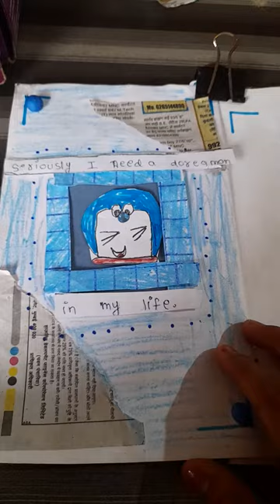( last day ) doraemon journal # 5 days doraemon craft challenge